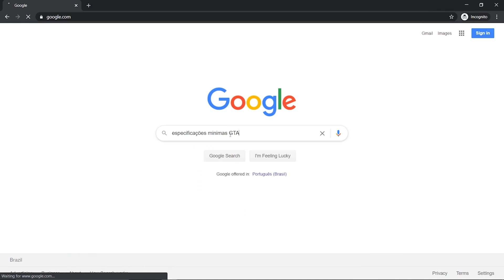Qual notebook comprar? Como escolher um notebook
Comprar um notebook novo pode ser uma tarefa difícil. Existem milhares de modelos com códigos confusos e informações dispersas. Vamos esclarecer sobre como comprar um notebook em etapas para que você não se perca nesse processo e encontre o ideal para você!

ATENÇÃO: por diversos motivos (detalhados nesse vídeo não recomendo mais o uso da ferramenta UserBenchmark para comparar Hardware. Isso significa que alguns percentuais apresentados podem estar imprecisos/enviesados.

🔹 Notebooks recomendados abaixo